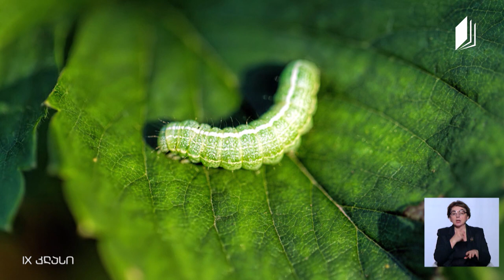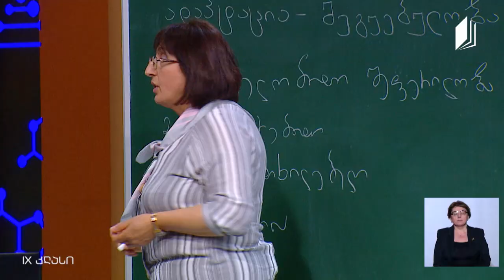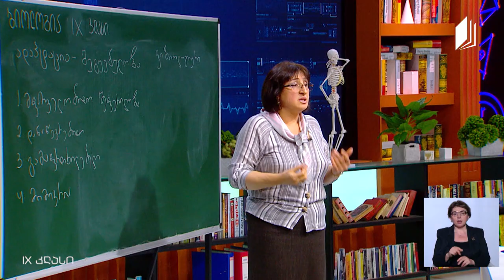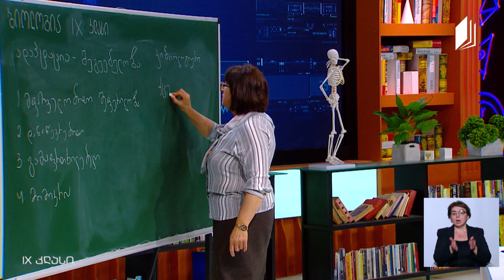ბიოლოგია, IX კლასი - ევოლუცია: ადაპტაცია, შეგუებულობა